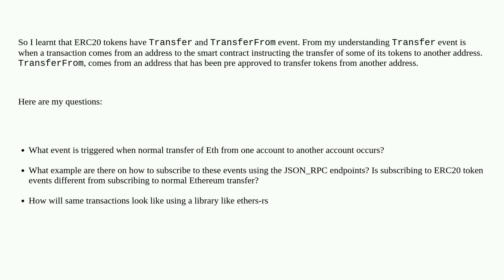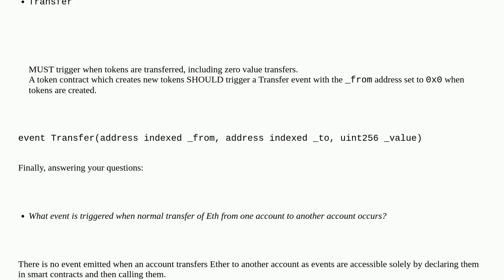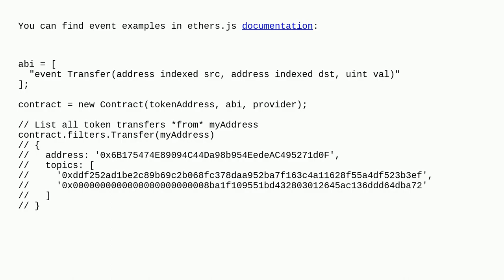How many transfer events are there in Ethereum?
A special thanks goes out to the community

  transfer erc-20 transferfrom